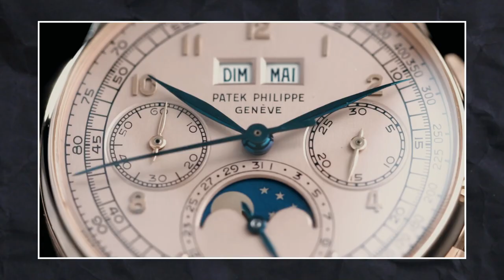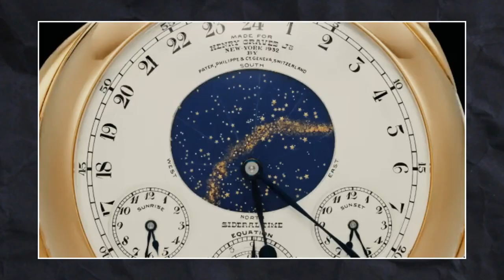Top 10 Luxurious Watches in The World 2023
Welcome to our video listing, Top 10 Luxurious Watches in The World 2023.
               If there's one word that's synonymous with luxury watches, it's “expensive”. These meticulously crafted timepieces are not just functional accessories; they are works of art that showcase exceptional craftsmanship, precision engineering, and the finest materials. In the world of horology, where the pursuit of perfection knows no bounds, 2023 has brought forth a stunning array of timepieces that redefine luxury. From breathtaking complications to exquisite designs, the Top 10 Luxurious Watches in The World 2023 are a testament to human ingenuity and a celebration of the art of watchmaking.

Timecodes:
00:41 Intro
01:01 Patek Philippe Stainless Steel Ref. 1518
02:05 Jacob & Co. Billionaire Watch
02:58 Rolex Paul Newman Daytona Ref. 6239
04:02 Patek Philippe Henry Graves
04:56 Chopard 201-Carat
05:50 Jaeger-LeCoultre Joaillerie 101 Manchette
06:37 Breguet Grande Complication Marie
07:34 Patek Philippe Grandmaster Chime Ref.
08:33 Graff Diamonds The Fascination
09:30 Graff Diamonds Hallucination
10:31 Outro